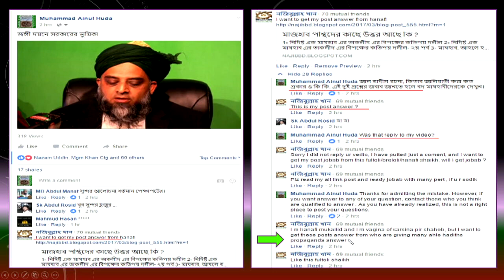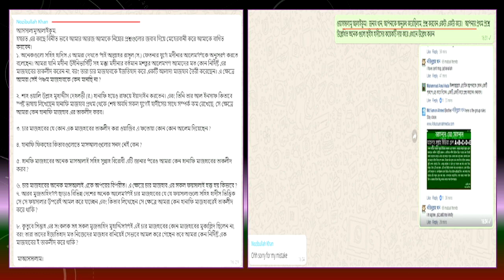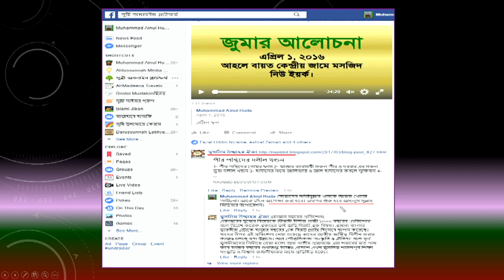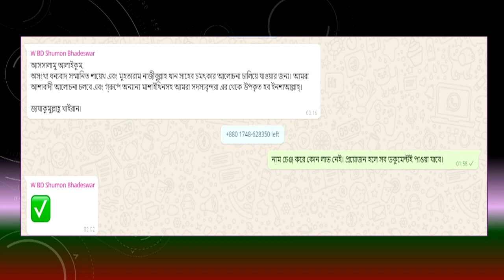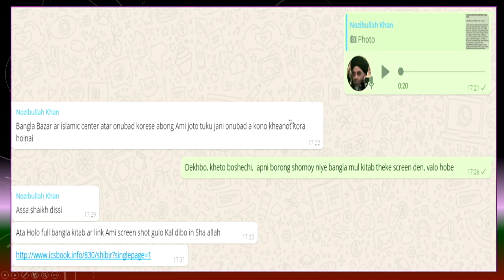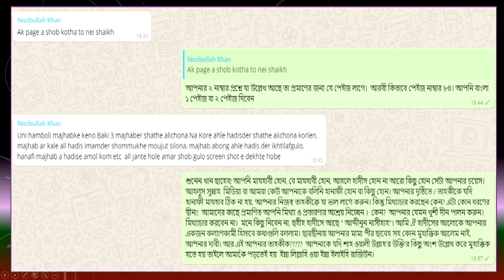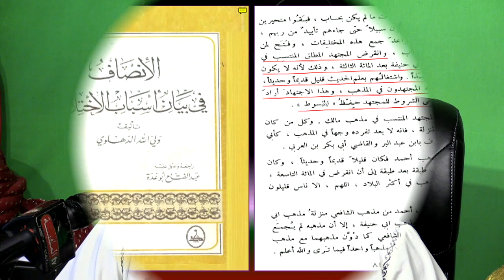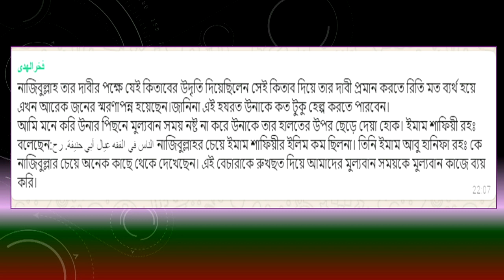ধরা খেলেন নজিবুল্লাহ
ছারছীনা পীর ছাহেবের কথিত ভাগিনা